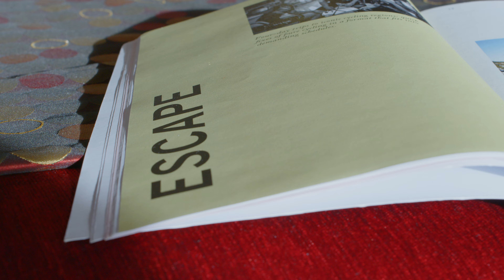Classic bedroom with Balcony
View this short video of our classic bedroom with balcony, with lovely mountain view @therosehotel7977